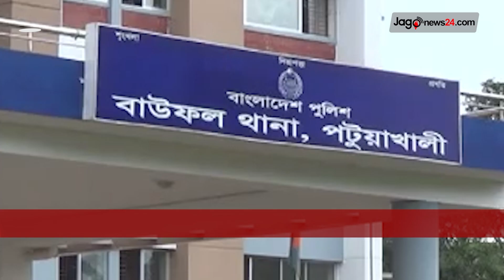২৫ অ*স্ত্র*স*হ চেয়ারম্যানের বডিগার্ড গ্রে*ফ*তা*র || Jago News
২৫ অ*স্ত্র*স*হ চেয়ারম্যানের বডিগার্ড গ্রে*ফ*তা*র